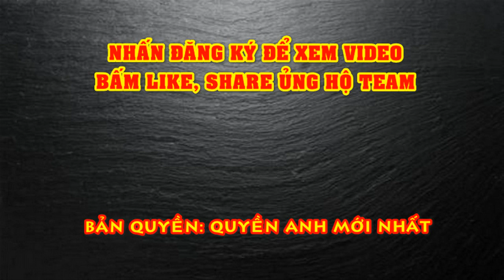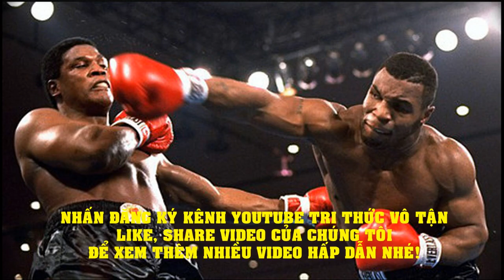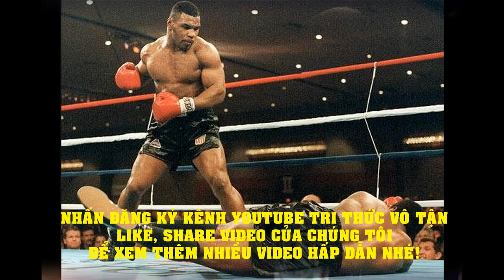Oleksandr Usyk vs Derek Chisora: QUÁI THÚ Chisora Sẽ ĐẬP NÁT Usyk - Quyền Anh Hạng Nặng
Oleksandr Usyk và Derek Chisora đã xác định được thời điểm đối đầu, và David Haye tin rằng “đồ đệ” của mình sẽ khiến cả thế giới bị sốc mạnh với cách mà anh đánh bại đối thủ người Ukraina.
Cuộc thượng đài giữa Usyk và Chisora đã được xác nhận vào hôm thứ Tư, nó sẽ diễn ra vào ngày 31 tháng Mười tới. Người thắng trong trận đấu này sẽ có cơ hội tranh đai vô địch WBO hạng nặng, danh hiệu mà Anthony Joshua đang nắm giữ.
Đây chỉ mới là cuộc chiến thứ 2 ở hạng nặng với Usyk, tuy nhiên sau khi thống nhất cả 4 danh hiệu của hạng bán nặng và tạo ra thành tích thi đấu 17-0 (13 KOs) thì tay đấm 33 tuổi đã được xếp vào top đầu của hạng nặng.
Với Chisora, anh bị đánh giá là “kẻ dưới cơ” so với chủ nhân của HCV Olympic 2012. Nhưng người quản lý của “Del Boy” vẫn tin vào một cuộc lật đổ sẽ được võ sĩ người Anh tạo ra trong cuộc so tài sắp tới.
Haye chia sẻ trên Twitter cá nhân: “@DerekWarChisora sở hữu thể hình to lớn, chiếc cằm cứng cáp và quan trọng hơn là lòng dũng cảm để xuống tận địa ngục và giành chiến thắng. Cậu ấy đã sẵn sàng để bước vào sàn đấu cùng @usykaa. Cả thế giới sẽ bị sốc với màn hủy diệt mà Chisora mang lại ở buổi tiệc Halloween.”
Thông tin về cuộc so găng nói trên đã xuất hiện từ hồi đầu năm, nhưng phải đến tháng sau thì nó mới trở thành hiện thực, dù địa điểm trận đấu chưa được xác nhận.
Chisora (32-9, 23 KOs) đang rất háo hức để trở lại võ đài vào báo thù cho người bạn đồng hương Tony Bellew, tay đấm đã bị Usyk hạ gục năm 2018.